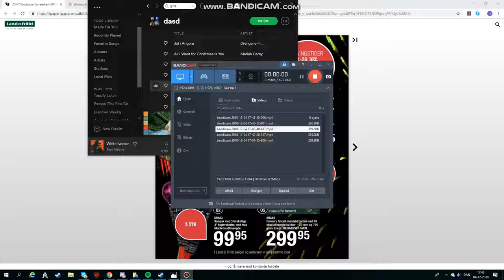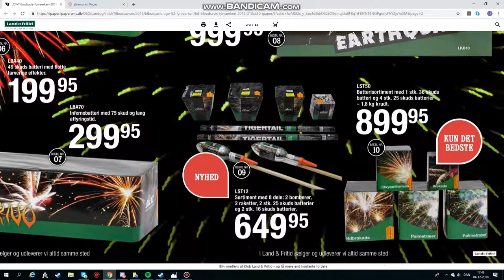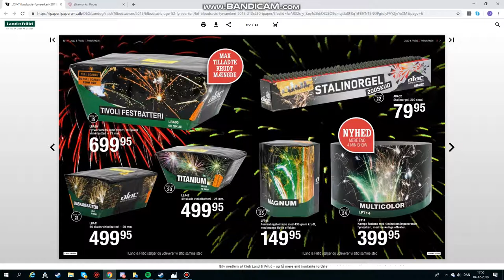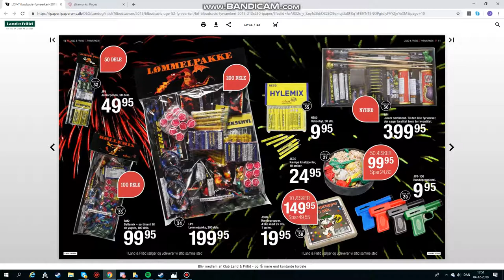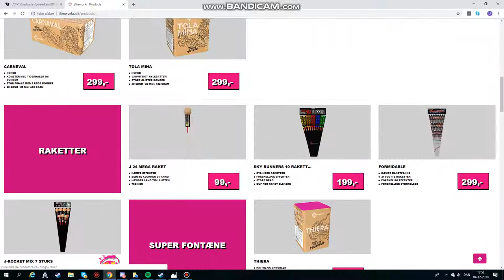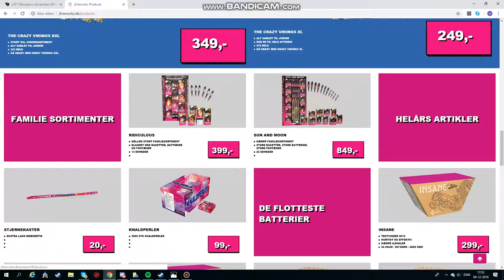Kigger på diverse fyrværkeri blade.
Tak for i gad se med, Kommer meget mere op snart